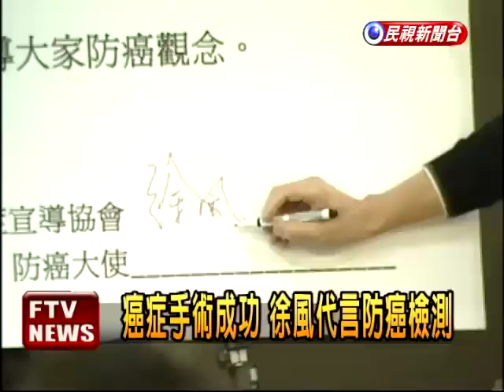罹癌後首度露面 徐風提倡健檢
資深藝人徐風抗癌成功，29日特地現身代言防癌檢測，比起生病時體重不到50公斤，現在的他已經逐漸恢復當中，除了推廣健康檢查，恢復健康之後的他最大的心願就是開演唱會。